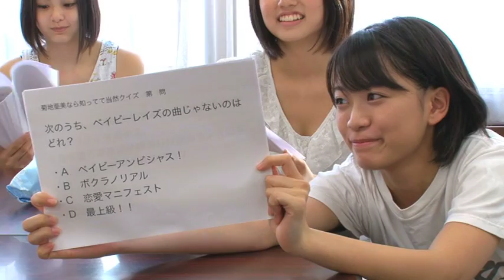ベイビーレイズ【虎ノ門列伝＃４９】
オフィシャルファンクラブ、Twitterもチェックしてみてくださいね♬